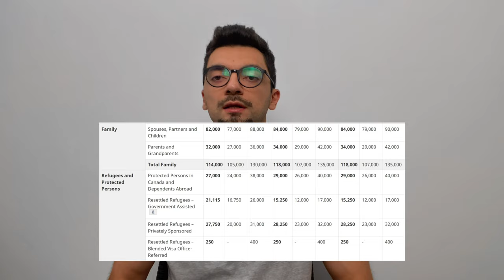Yeni QƏRAR VAR! Kanada İmiqrasiyasi ASANLAŞDI! 🇨🇦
✅ Mentorluq proqramı və Əməkdaşlıq üçün aşağıdakı linkə keçid edin

⭕ Mövzu: Yeni QƏRAR VAR! Kanada İmiqrasiyasi ASANLAŞDI! 🇨🇦

Kanadaya nece gele bilerem?
Amerikaya nece gele bilerem?
Green Card ucun qeydiyyat nece olur?
Qrin Kart nedir?
Kanadaya ailevi nece kocmek olur?
Kanadada tehsil almaq.
Kanadaya ailevi getmek.
Kanadaya immiqrasiya proqramlari.